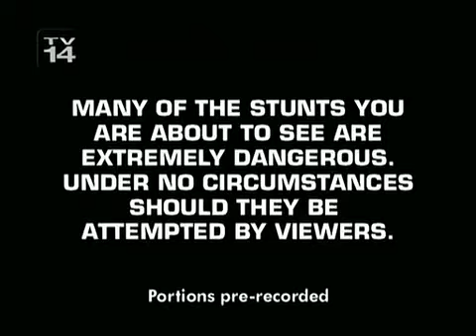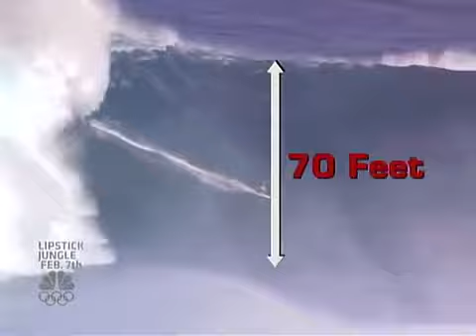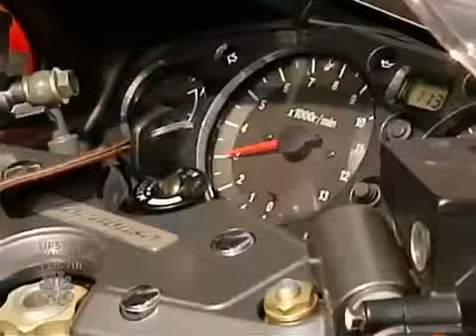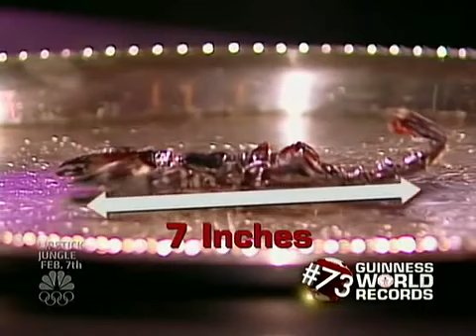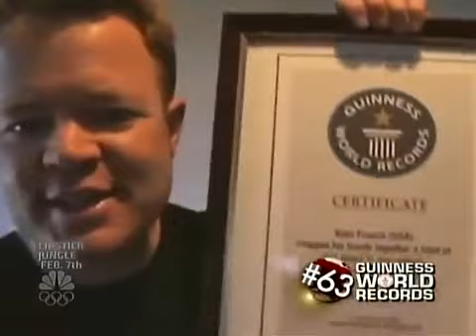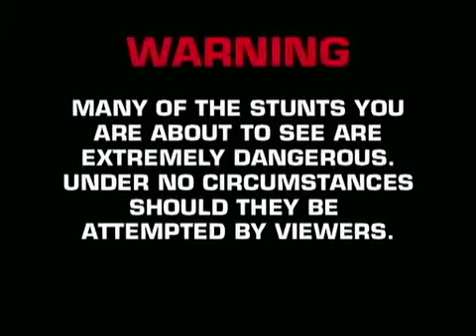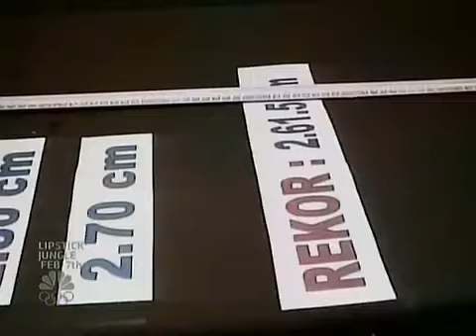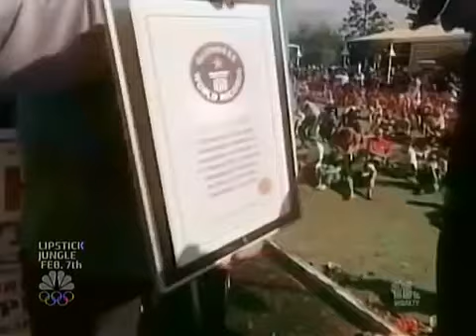Top 100 Guiness book World Records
The top 100 Guinness world record ever done in the world